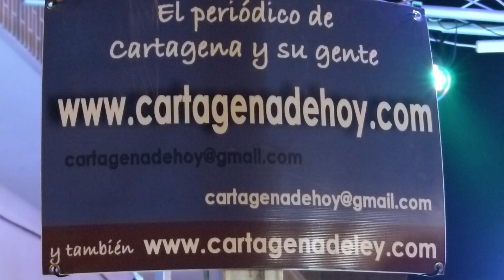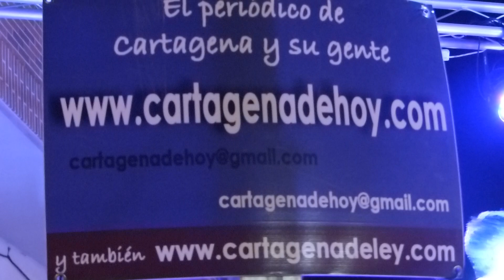II Shopping Night Los Belones-Cartagena. Concierto de Stolen'70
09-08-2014. II Shopping Night Los Belones-Cartagena. Concierto de Stolen'70 en la plaza de la Iglesia.